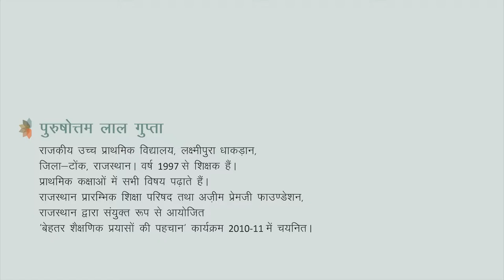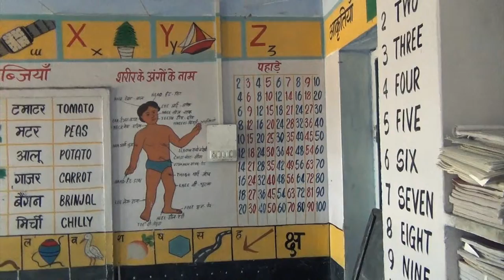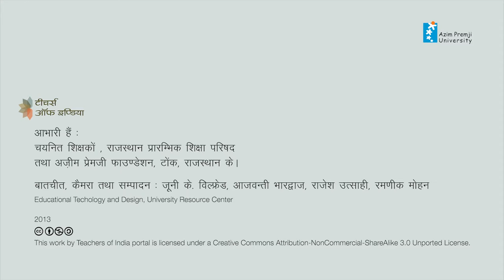पुरुषोत्तम लाल गुप्ता _tep_2010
राजकीय उच्च प्राथमिक विद्यालय, लक्ष्मीपुरा धाकड़ान,
जिला-टोंक, राजस्थान।
वर्ष 1997 से शिक्षक हैं। प्राथमिक कक्षाओं में सभी विषय पढ़ाते हैं।

राजस्थान प्रारम्भिक शिक्षा परिषद तथा अज़ीम प्रेमजी फाउण्डेषन,राजस्थान द्वारा संयुक्त रूप से आयोजित 'बेहतर षैक्षणिक प्रयासों की पहचान' कार्यक्रम 2010-11 में चयनित।